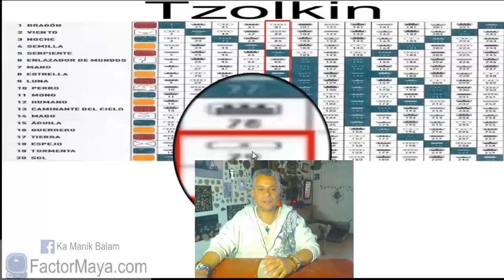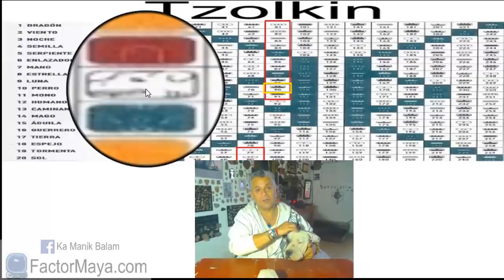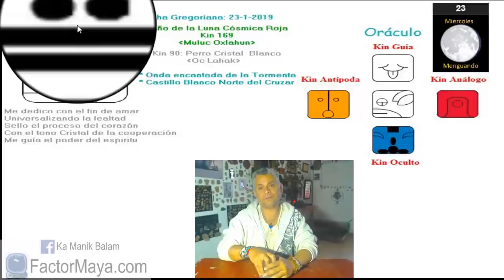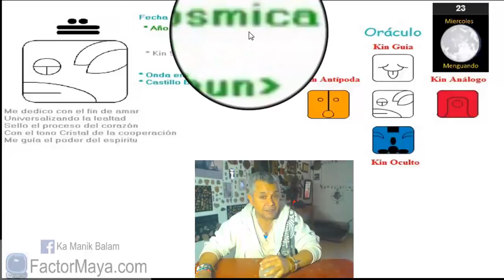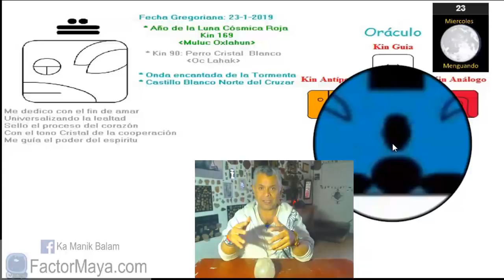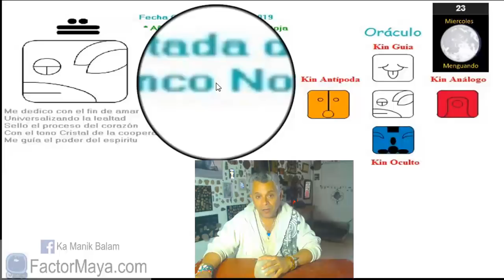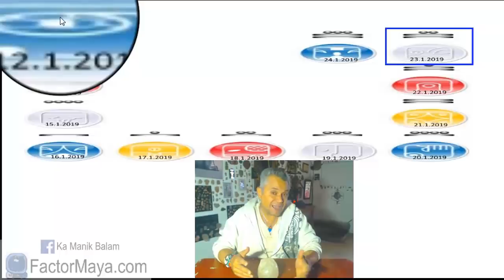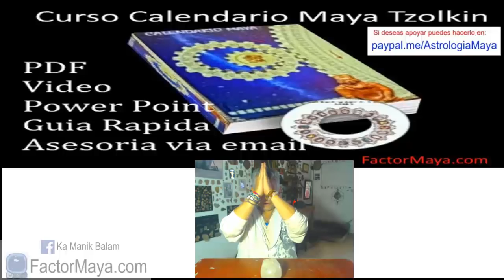Sabiduria Maya. Miercoles 23 Enero 2019. Perro Cristal. “Lahca Oc”. Kin 90.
“Decido de corazón, cuando ejercito la cooperación”
La única y verdadera lealtad es hacia un@ mism@. Un buen dia para escuchar nuestro corazón y ser leales a lo que creemos. Evitar los celos, posesividad. Cuando cooperamos en armonía con los demás, tod@s nos beneficiamos. Aceptar el cambio. El cambio no produce dolor, es la resistencia al cambio.
Gratitud infinita!